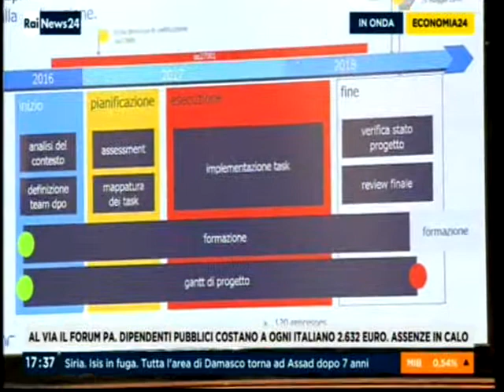Rainews Economia: Cronache dal Forum PA 2018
Reportage dall'evento romano
di FPA dedicato all'innovazione digitale nella Pubblica Amministrazione. Stephen Goldsmith, docente alla Harvard University, sottolinea la possibilità di una nuova era per la PA grazie alle tecnologie. Nicola Zingaretti, governatore della Regione Lazio, parla della necessità di "comunicare" l'innovazione ai dipendenti pubblici. Carlo Mochi Sismondi, Presidente di FPA, commenta un'indagine che evidenzia il calo dell'assenteismo nella PA italiana.